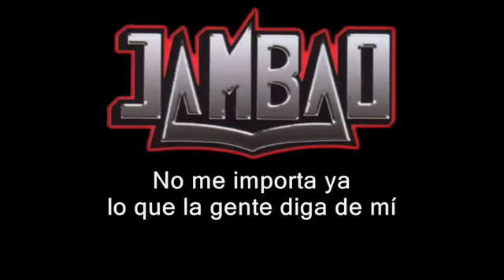Jambao - Muñequita mia (Acapela)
Muñequita mia version acapela